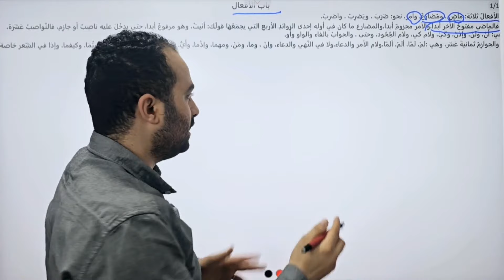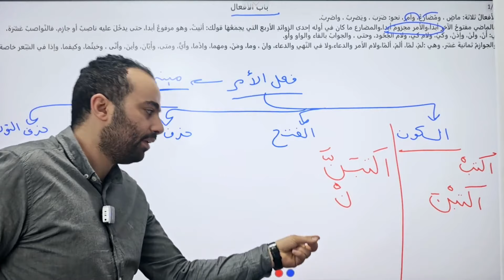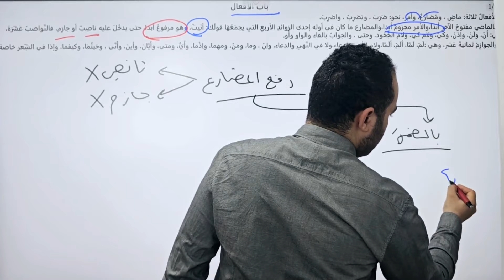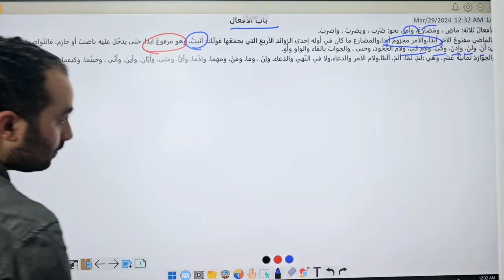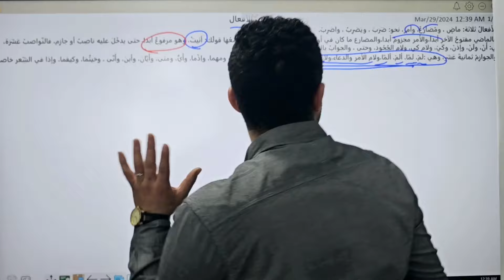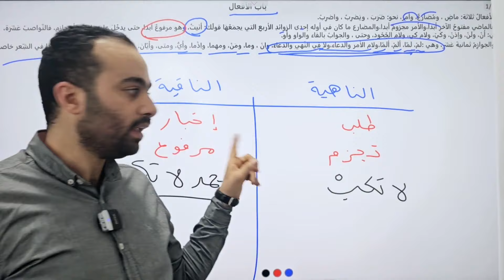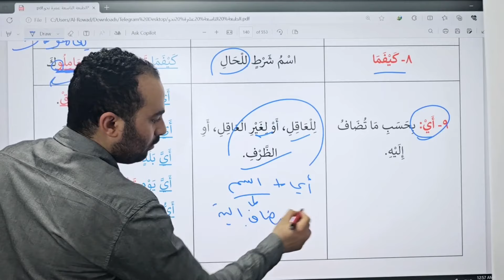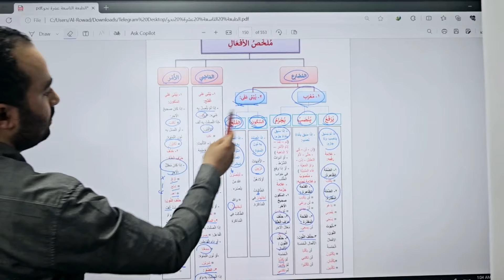5- إعراب الأفعال الماضي الأمر المضارع من شرح متن الآجرومية